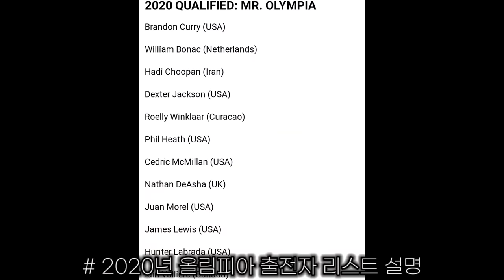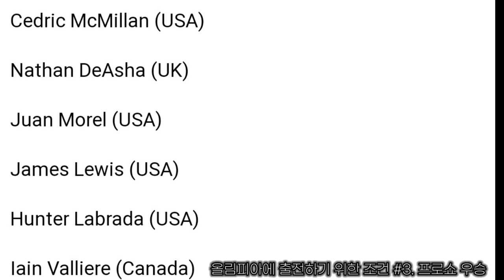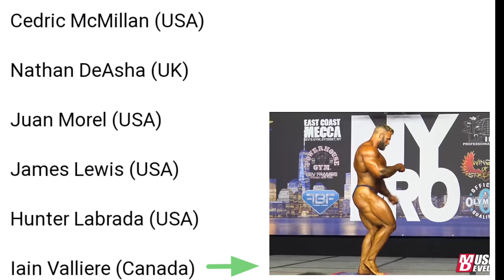2020 올림피아 보실 분들은 꼭 보셔야 합니다